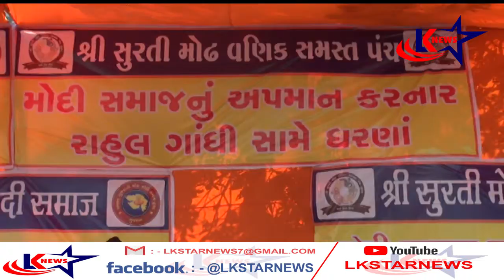સુરત : મોદી સમાજ - ધરણા ll LK STAR NEWS ll